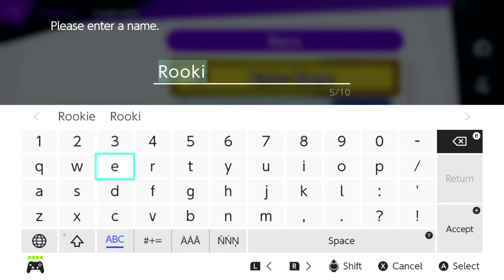NORTHSTAR @ St. Cloud State: Lucky + Loaf vs Stealth Pilot + Ehis